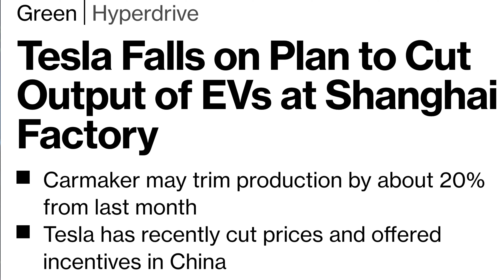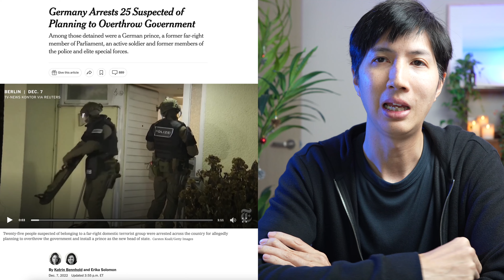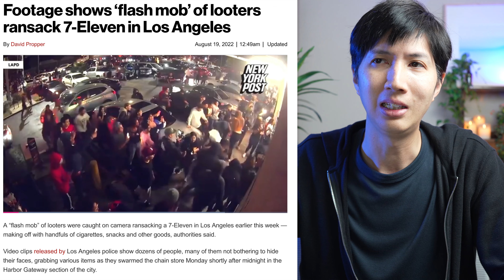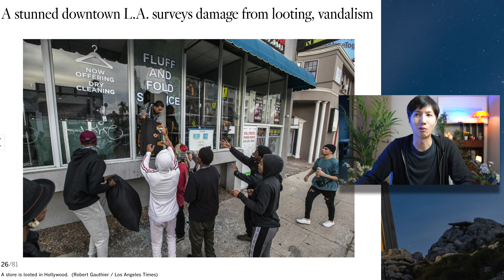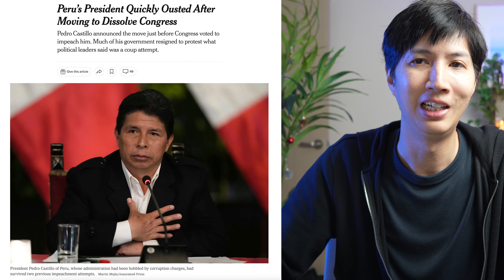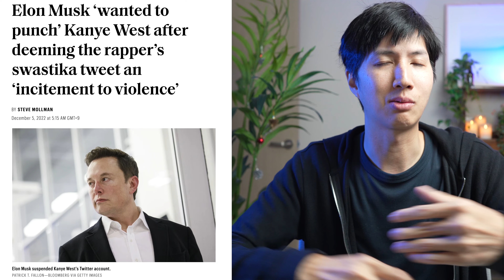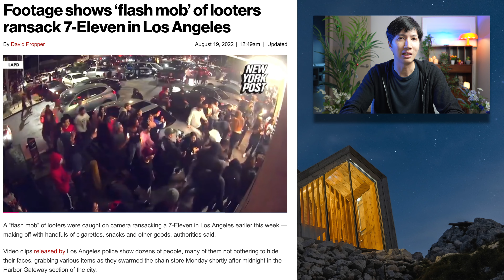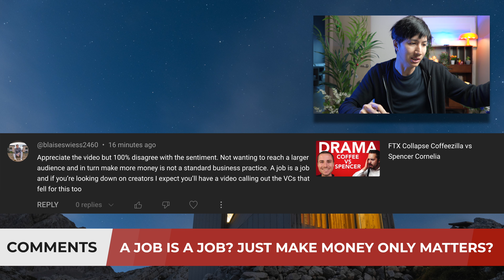Coup Attempts in Germany + Peru + US